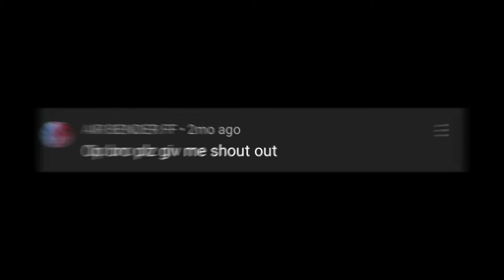HOGALALLA VS 1000 ZOMBIES | ME VS 1K ZOMBIES | NEW MINECRAFT GAMAPLAY | HOGALALA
Minecraft is a sandbox video game developed by the Swedish video game developer Mojang Studios. The game was created by Markus "Notch" Persson in the Java programming language.
HOGALALA NEW WAR GAMEPLAY
Hogalala vs 1k zombies
Hogalalla vs 1000 mobs
HOGALALA VS 1K ZOMBIES WAR GAMEPLAY

          PLEASE
              NOW